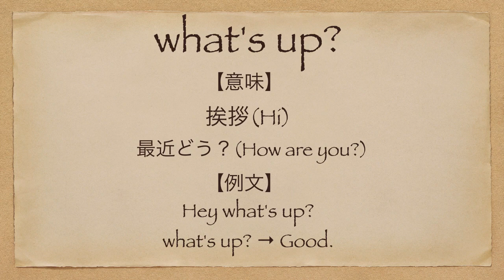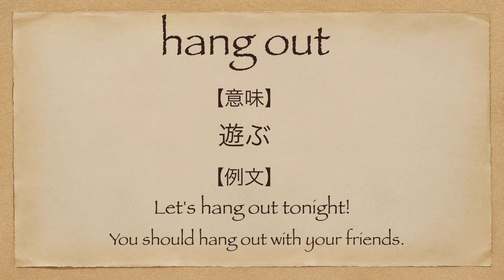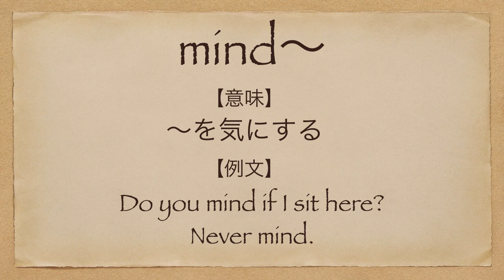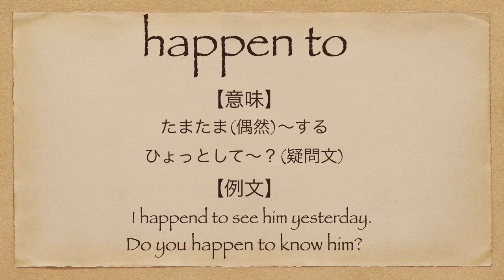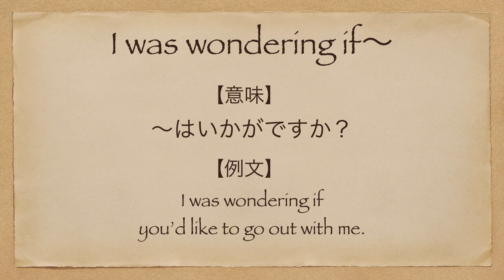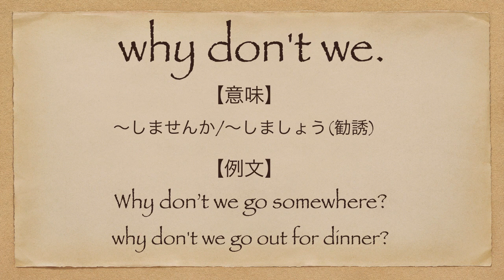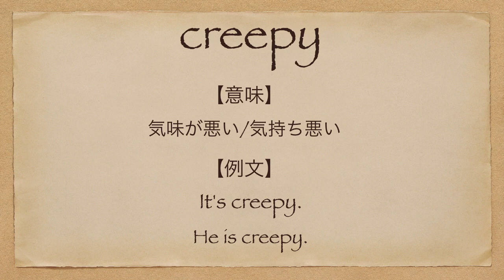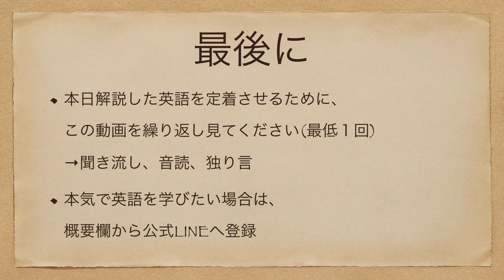【海外ドラマや動画で英語学習】海外ナンパ編【英語字幕&解説付き】/ 英語脳・英会話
海外ドラマや動画で英語を学ぼうシリーズ、今回は「海外ナンパ編」です。

ネイティブ同士のリアルな英会話です。

英会話で使う表現ばかりを解説しているので、しっかり学んで英語を話せるようになりましょう。

英語脳を作る第一歩です。

7年間で500人以上への英語指導の実績。

5分で分かる英語の敬語や丁寧語が過去形になる理由！Could you~?Would you~?

※この動画は、フェアユースの概念に基づいて製作しています。